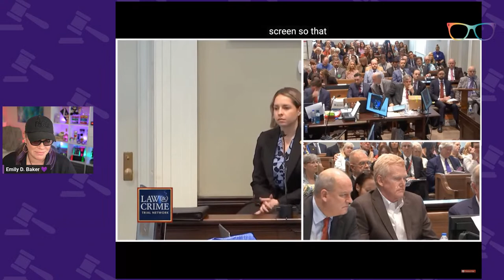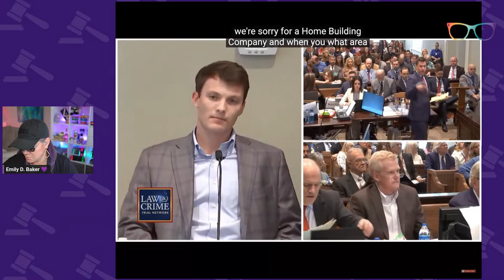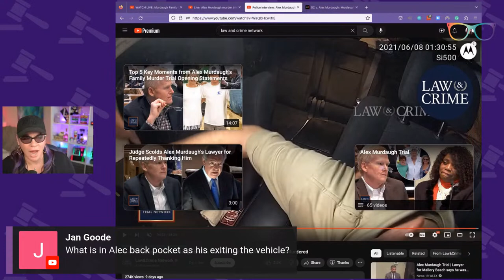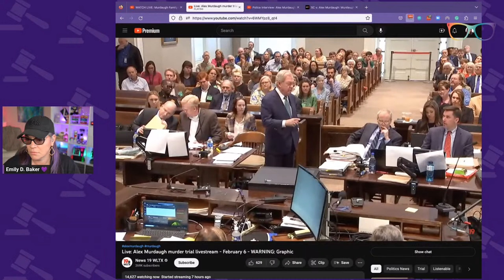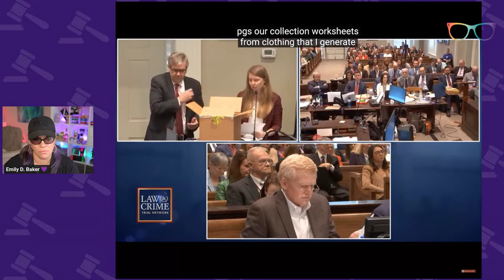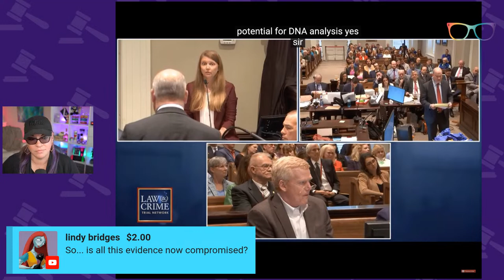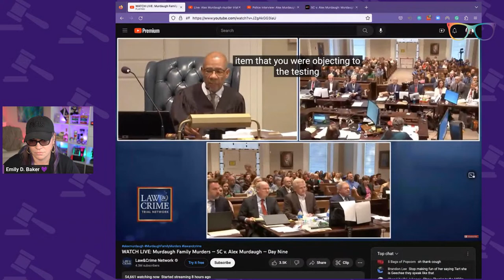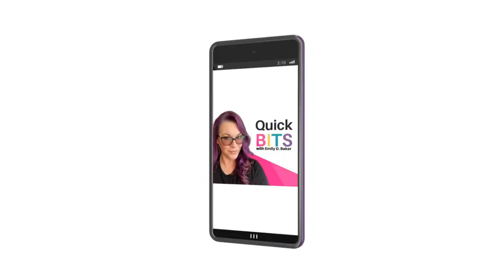Alex Murdaugh Murder Trial Day 11 Live | Prosecution Witnesses | Afternoon | Lawyer Reacts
The Docket
0:00 Welcome
1:10 Alex Murdaugh's Shoes
3:15 Housekeeping
6:30 Shelly Smith, Alex Murdaugh's Mom's Caregiver - Re-Direct
17:35 Re-Cross
23:30 SLED Agent Kristin Moore-Crime Scene Unit - Direct Examination
34:12 Cross Examination
45:28 Re-Direct Examination
47:40 Paul Murdaugh Friend William McElveen - Direct Examination
1:02:40 Cross Examination
1:09:15 Break
1:34:48 Tom Girardi
1:36:19 House Keeping
1:46:41 Prosecution Witness Natasha Moodie Bank Of America Custodian of Records - Direct Examination
1:55:00 Jamie Hall Evidence Custodian - Direct Examination
2:32:41 Cross Examination
2:42:15 House Keeping
2:50:50 Court Recess
2:56:33 Summary
3:09:12 Q&A

My coffee mug, streaming setup and the things I love right now!

Shop for makeup and support Emily at the same time!